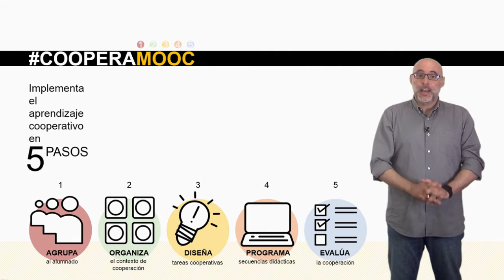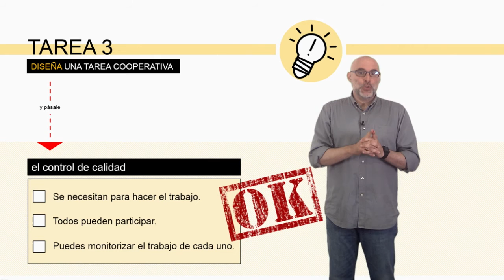Vídeo 3.4. Tareas de la Unidad 3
Vídeo Tareas de la Unidad 3 del MOOC de @educaINTEF "Aprendizaje Cooperativo" CooperaMooc. 1ª Edición.